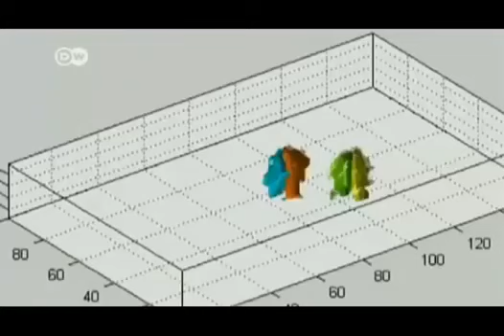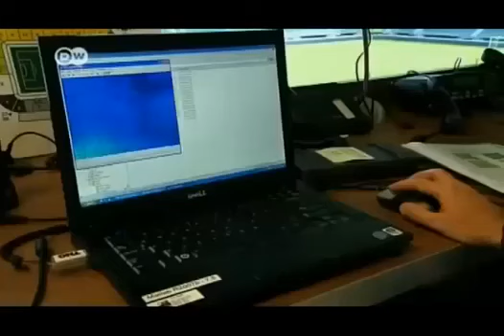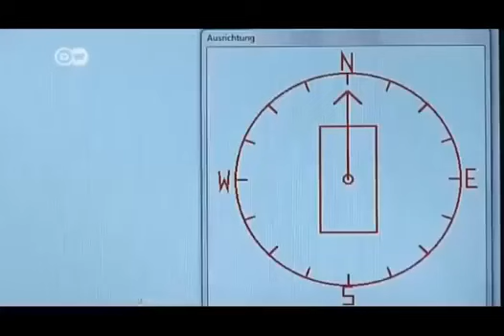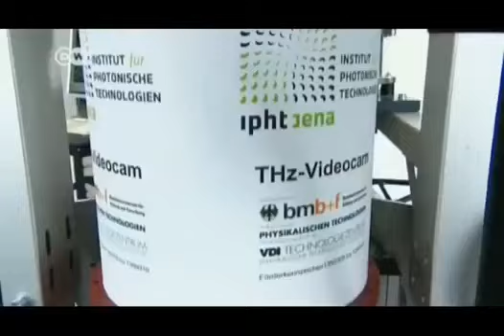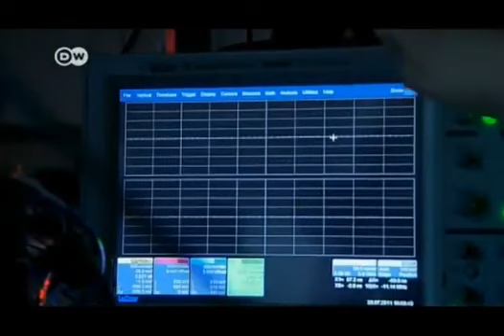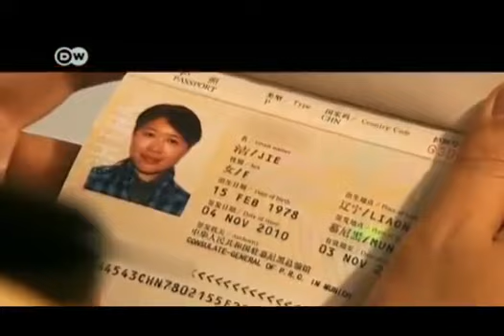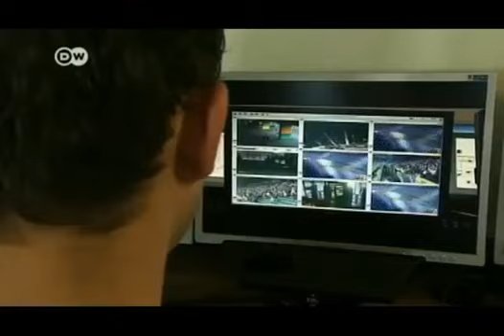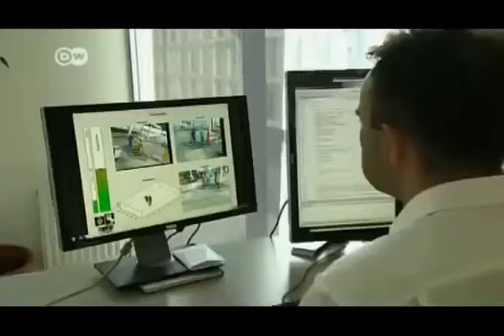Documentales en Español EL NEGOCIO DE LA SEGURIDAD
a las 00:10 de la medianoche (14 junio). (Para sordos también subtítulos.) Los defensores de la moneda digital Bitcoin aseguran que reduce el coste de negocios y elimina el riesgo de.

Conoce de cerca como se maneja y se vive día a día el negocio de la trata de mujeres en ciudades como Barcelona o Madrid. Un negocio muy lucrativo para los que lo manejan y sus tintes legales.

El Poder del Dinero; Capitulo 4, Negocios de Riesgo. Origen del mercado de seguros, calculo de riesgos, seguridad social, estado del bienestar, Milton Freidman, sistema de pensiones, fondos.